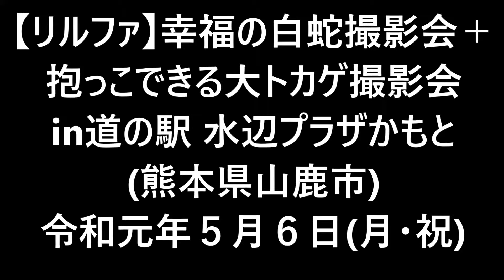R1(2019)5/6(月・祝)①リルファ【幸福の白蛇撮影会＋抱っこできる大トカゲ撮影会in道の駅水辺プラザかもと】撮影会の参加者(まこちゃんファミリー)